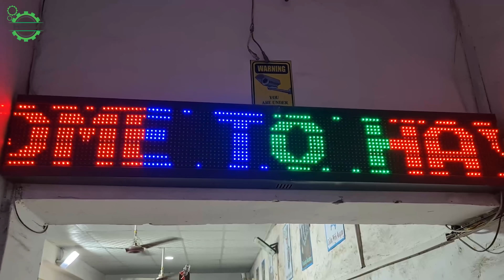अब ये भी समझ गए पैकेजिंग की ताक़त | आप कब समझेंगे | कब करेंगे | उठ जाइये | लग जाइये | कुछ पाना है अगर